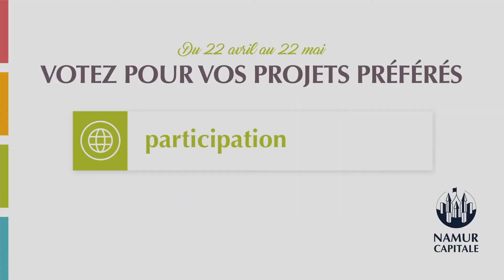Projet 7. Les Amis du Bois de la Flache - Budget Participatif Namur 2022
Budget Participatif Namur - Votez du 22 avril au 22 mai 2022 !

Projet 7. Les Amis du Bois de la Flache

Les Amis du Bois de la Flache veulent rendre cet espace boisé didactique et agréable pour tous les promeneurs. Une série d’actions sont visées : l’installation d’un panneau rappelant les codes de bonne conduite dans les espaces boisés à chacune des entrées, l’installation de panneaux présentant les différentes espèces locales, la délimitation d’une zone de bien-être, l’installations de nichoirs, l’implication des écoliers de Flawinne lors du reboisement, l’organisation de visites guidées, etc. Au niveau de l’abri fortifié, l’association souhaite sécuriser le site tout en préservant l’accès aux chauves-souris, prévoir la mise en place de panneaux explicatifs sur l’histoire de ce monument, baliser l’accès…

Equipe de projet : Association de fait – Les Amis du Bois de la Flache
Localité : Flawinne

BUDGET PARTICIPATIF NAMUR - VOTE 2022

21 projets citoyens et associatifs ont été soumis dans le cadre de la deuxième édition du Budget Participatif de Namur. C’est à vous de voter pour vos projets préférés !
 - Vous habitez à Namur ?
 - Vous avez au moins 16 ans ?
 - Vous voulez soutenir des initiatives près de chez vous ?
 - Alors votez pour vos projets participatifs préférés jusqu’au 22 mai !